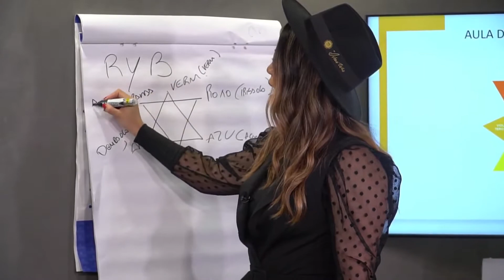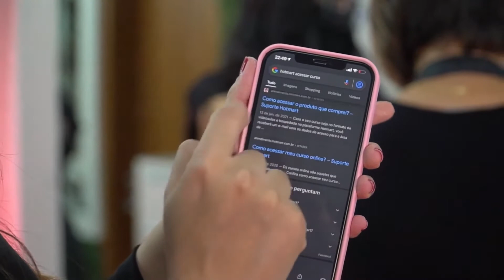Oficina de Mechas Loiras com Débora Zago | Transmissão ao Vivo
Confira um pouquinho das imagens das transmissões ao vivo que realizamos para a Oficina de Mechas Loiras com Débora Zago.
Para um trabalho minucioso, imagens com riqueza de detalhes.